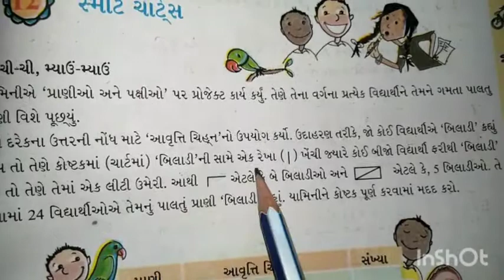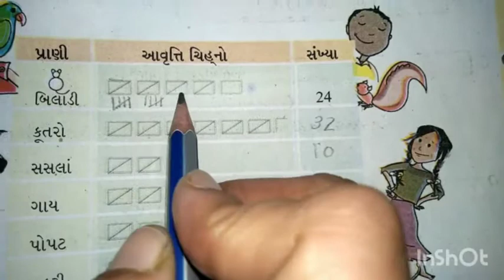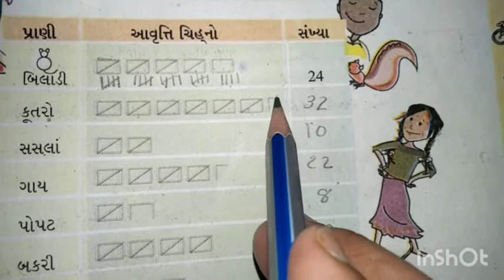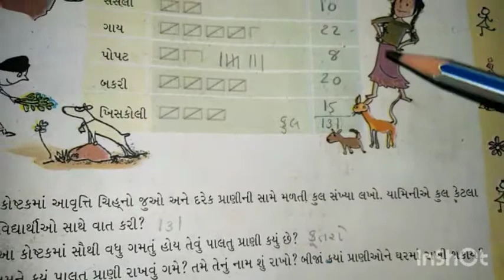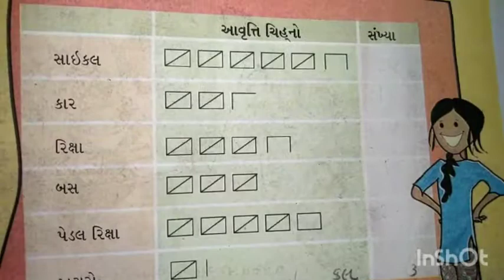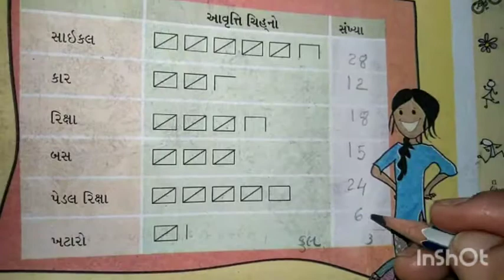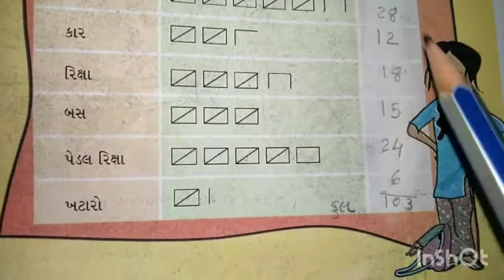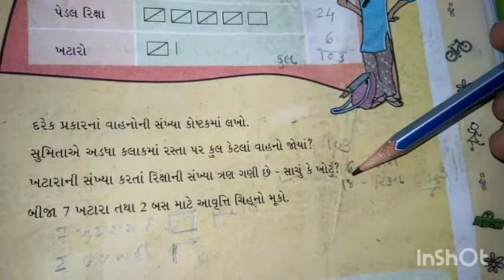Gujarati Medium Primary std.5th Maths sem - 2 Textbook Ch.12 (part -1)